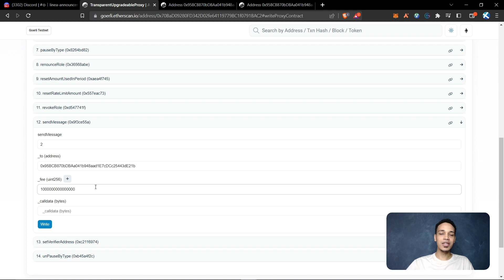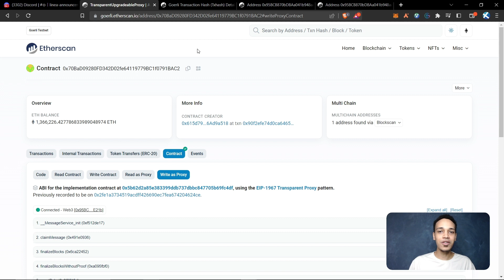How To Bridge GOERLI ETH To Linea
Paste this on Fee: 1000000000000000

How to Bridge GOERLI ETH To Linea Testnet